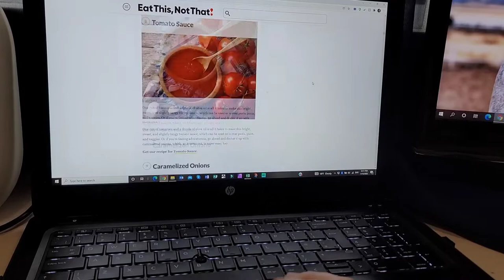How to Make Simple Nachos from Home with only 3 Ingredients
Today is just a simple vlog of me gettin hungry and makin some easy Pringle nachos.
Comment your favorite nacho recipes.
Like if you wanna try this.

PS. Be sure and let your Nachos cool off after heating them. I will not be held liable or responsible if you guys burn your mouths or fry off your taste buds.

Be blessed.